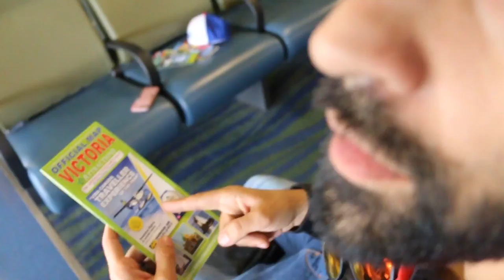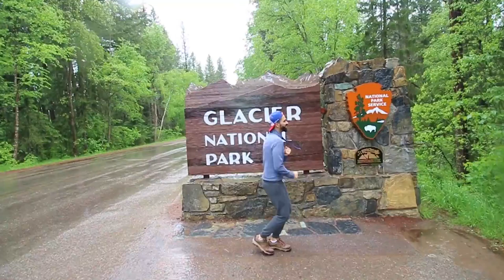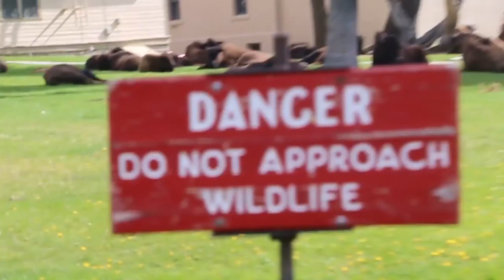Bucket List Fulfilled - RV Adventure Up the West Coast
If you made it to the end of the video, you saw it said, "Made a baby." This is how I announced my first pregnancy to my husband. Sadly, we miscarried at 10 weeks.

In April 2016, my husband and I took a 2.5 week vacation in an RV. We started in Las Vegas and went to Yosemite National Park, San Jose, the Redwoods, Portland, Seattle, Vancouver, Glacier National Park, and Yellowstone. On the trip, we conceived. I wanted to share our trip with our friends, but I didn't have the heart to change the ending.

We also talked about it as a couple on my podcast